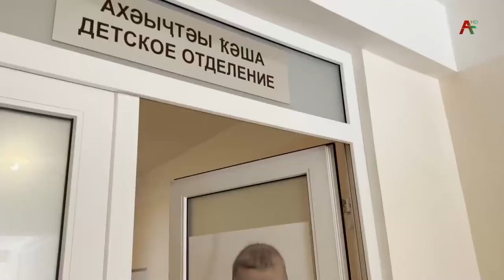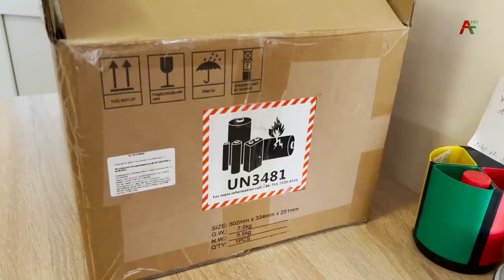Ремонтные работы в родильном отделении Сухуми